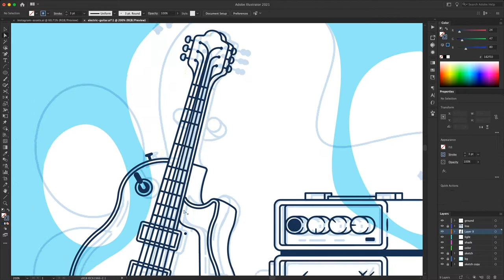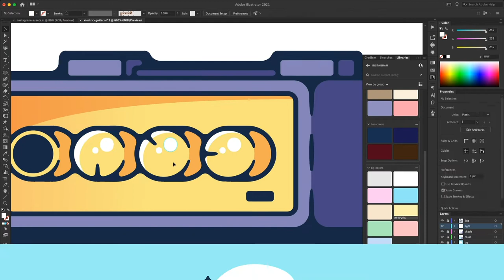Electric Guitar Process | Adobe Illustrator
I hope you enjoy this process video! In this video, I create an electric guitar with an amp illustration in Adobe Illustrator.